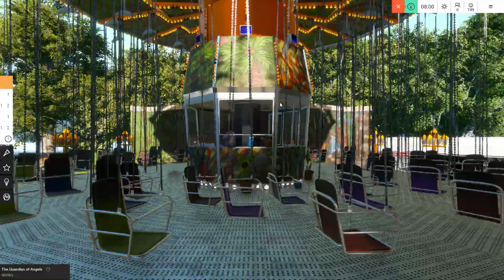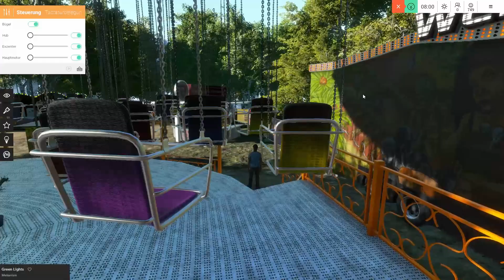FLYING SWING/WELLENFLUG | Virtual Rides 3 #13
Wenn euch die Folge gefällt, freue ich mich über eine Bewertung :)!